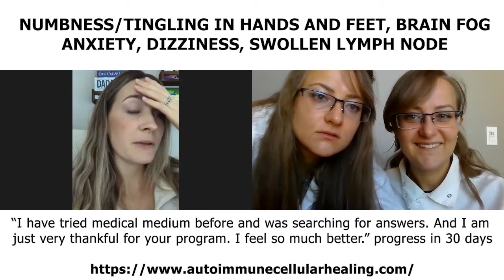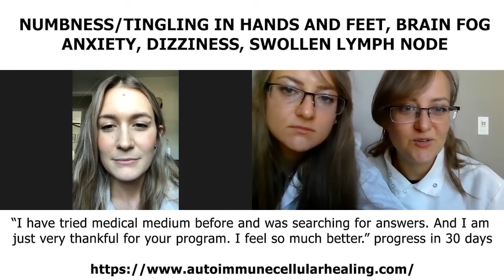Tried Wahls, whole food, medical medium, detoxes, supplements and was still sick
Before our program, client tried Dr. Wahls protocol, lupus doctor protocol, Medical Medium Doctor protocols and still could not figure out how to get better ..

in 30 days in our program, she shared:

“I definitely have a lot more energy. I would say my anxiety is minimum. I don’t have any tingling stuff going on.”

“My skin is probably best it’s ever been. I barely have any texture or any pimples. Overall, I am very thankful. I have been feeling so much better at work. I do not get as stressed out; I feel so much more productive at work.

I am very thankful for everything you guys have taught me.”

Our client started to experience neurological symptoms after her son was born and it progressed.

She also felt extreme fatigue and had a lot of brain fog.

She had ringing in her ear and swollen lymph nodes.

She went to a neurologist and had MRI done and was told that “everything was fine”

ANA was first positive, “detected with a speckled pattern” and then came back negative and all her lupus, scleroderma labs came back negative.

She started doing acupuncture and changed her diet to gluten free and dairy free and was following medical medium protocols.

She felt frustrated by googling and watching different videos from famous doctors from Dr. Wahls, lupus doctor, to a medical medium doctor and didn’t know what to eat or who to listen to.

She was scared to eat anything and needed someone to help guide her.

She knew that if she had our daily guidance, she would get better for sure.

Information is not enough to reverse your disease.

People are addicted to information, watching every YouTube video, reading books, but their health stays the same because they feel overwhelmed with all the information.

My sister and I personally guide each client through their recovery, correcting and optimizing their nutrition.

We base all our recommendations on results, and we can oversee things that you are doing wrong in your healing because we have the experience and consistent results in disease reversal.

Before:
• A lot of anxiety
• Numbness and tingling on the right side of the face
• Brain fog
• Swollenlymphnode under right side of chin

After 30 days:
• More energy
• Less anxiety
• No more tingling on her face
• Better skin
• Less stress